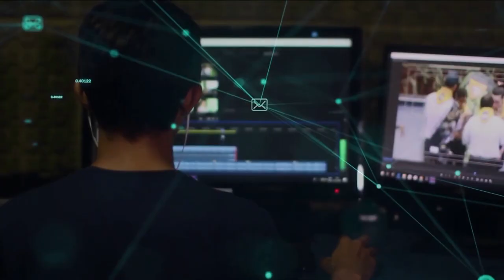Redação TVE - Parada de Luta LGBTI de Porto Alegre 2020 será virtual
Este ano, a Parada de Luta LGBTI de Porto Alegre será on-line, pelo Fabebook. A live está marcada para este sábado, às 20h. O apresentador e organizador Roberto Seitenfus conversou com a gente sobre o novo formato e as demandas da população LGBTI.